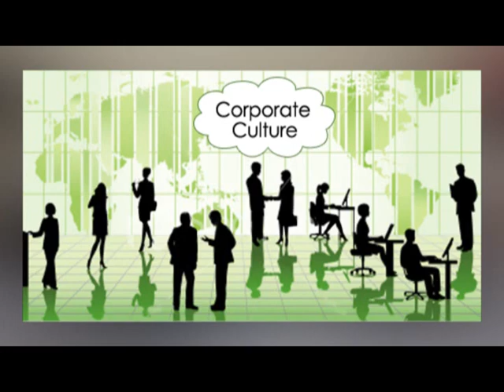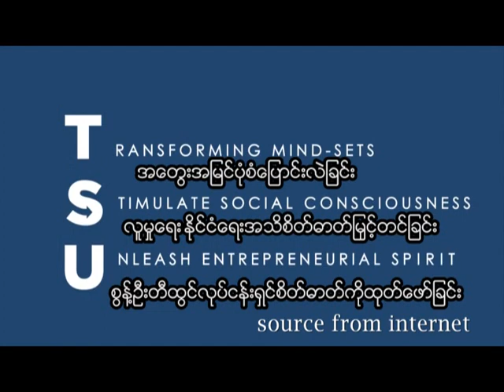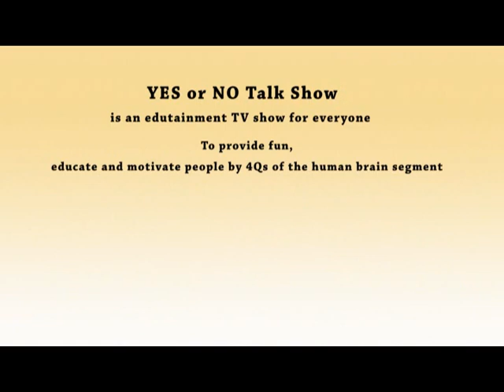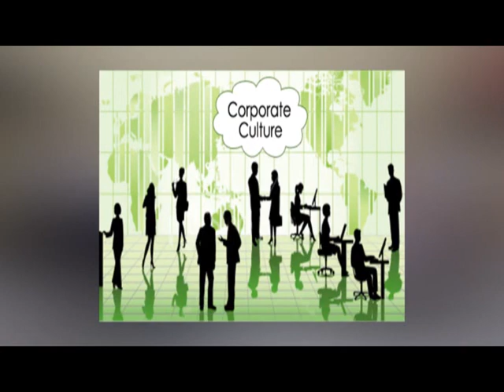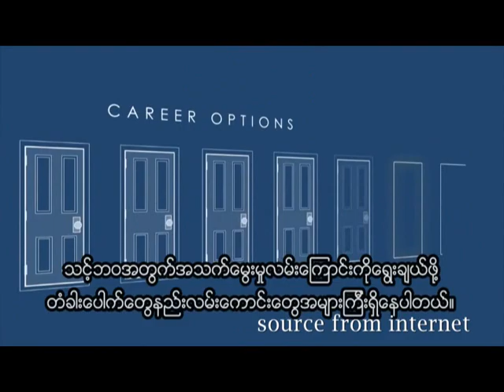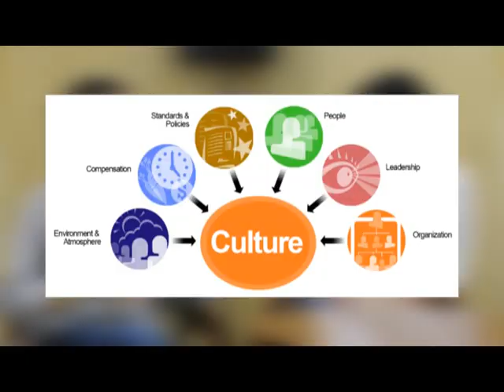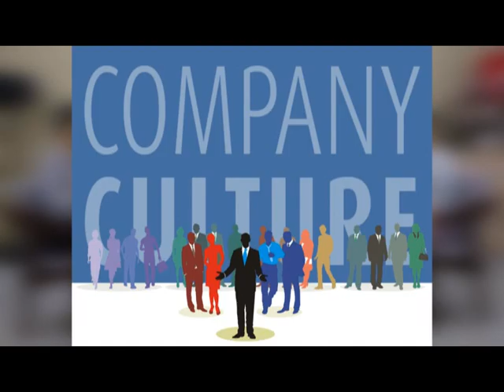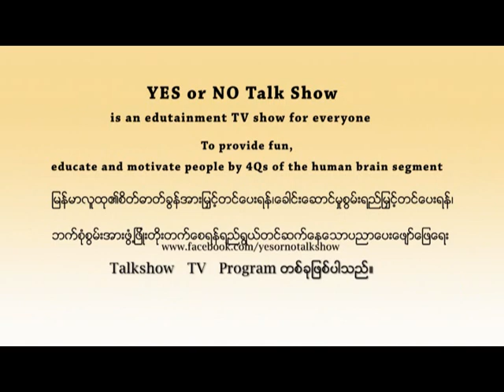Employee or Entrepreneur by Ko Philip Maung-1 YES or NO Talkshow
to study profs & cons of being Employee or Entrepreneur.
future plan & steps for getting success.
to see those Successful People opinions and experiences.